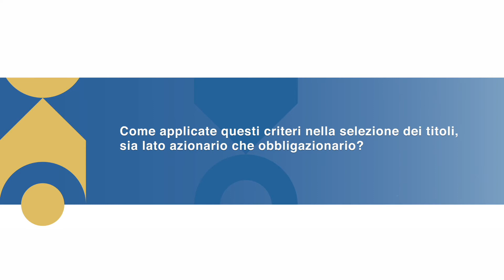XVI Forum del Private Banking - Intervista a Natale Borra (Fidelity International)